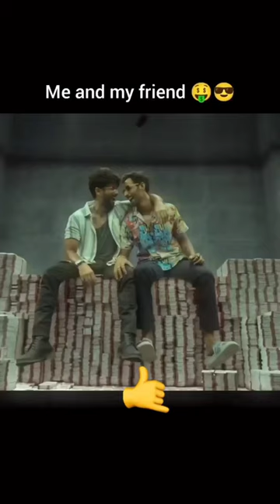Kya Bolti Public 🏏🌝 | Morning Vlogs yt